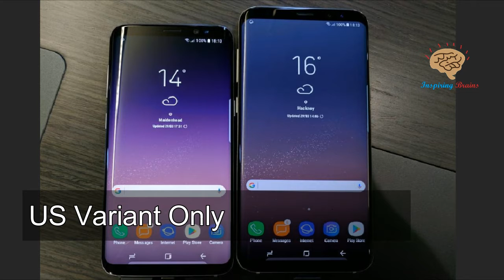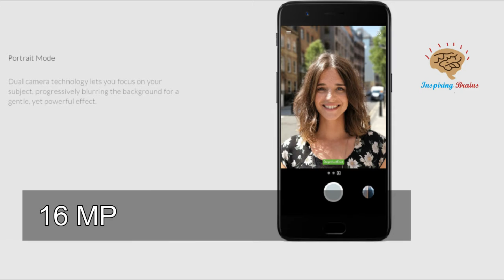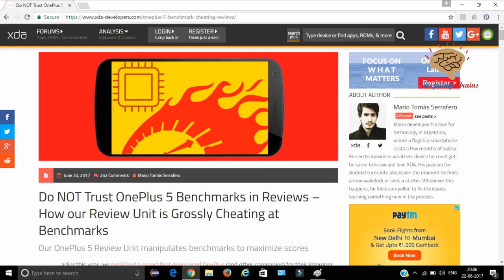OnePlus 5 overview!! OnePlus 5 Specification !!Whether to buy OnePlus 5 right now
Today I will tell you about OnePlus 5. What are Oneplus 5 specification?Whether you should One plus 5 right now?

To buy OnePlus 5 go to amazon link